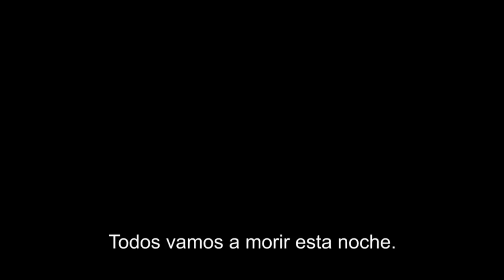POSESIÓN INFERNAL | Trailer subtitulado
Posesión Infernal (Evil Dead), remake de terror dirigida por Fede Alvarez.
Estreno en Argentina: 30 de Mayo de 2013.
Distribuidora: Sony/UIP